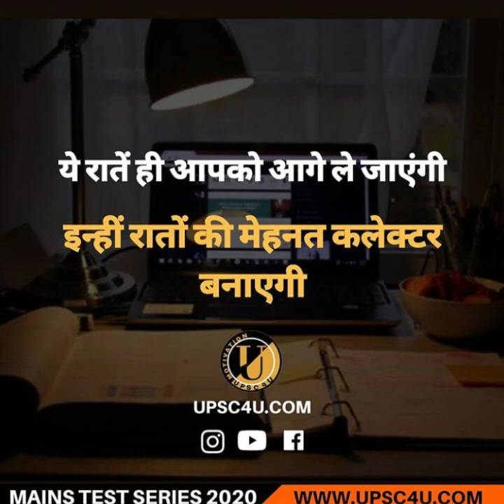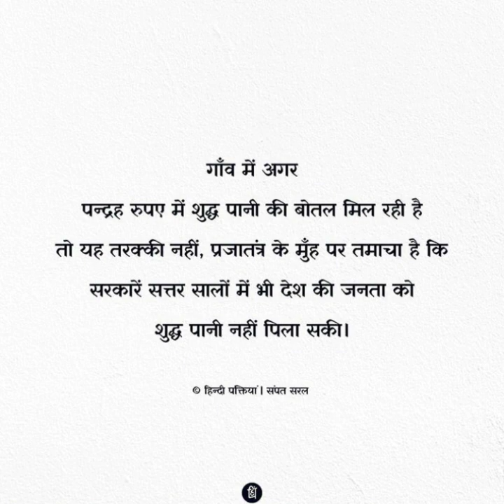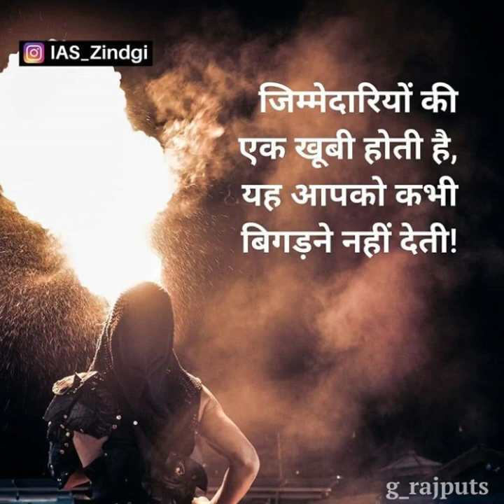UPSC- MULAKAT HOGI❤| LATEST IAS IPS UPSC MOTIVATIONAL STATUS VIDEO SONG | TD UPSC MOTIVATION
UPSC- DEKHTE DEKHTE😍| LATEST IAS IPS UPSC MOTIVATIONAL STATUS VIDEO SONG | TD UPSC MOTIVATION

UPSC KA RANG😌| LATEST IAS IPS UPSC MOTIVATIONAL STATUS VIDEO SONG | TD UPSC MOTIVATION

THODI JAGAH DE DE MUJHE❤| LATEST IAS IPS UPSC MOTIVATIONAL STATUS VIDEO SONG | TD UPSC MOTIVATION

UPSC- EK SAHARA😍| LATEST IAS IPS UPSC MOTIVATIONAL STATUS VIDEO SONG | TD UPSC MOTIVATION

UPSC-LAMBA SAFAR😍| LATEST IAS IPS UPSC MOTIVATIONAL STATUS VIDEO SONG | TD UPSC MOTIVATION

UPSC-NA CHAIN SE JEENE DEGI😍| LATEST IAS IPS UPSC MOTIVATION STATUS VIDEO SONG | TD UPSC MOTIVATION

UPSC-PYAAR HAI❤| LATEST IAS IPS UPSC MOTIVATIONAL STATUS VIDEO SONG | TD UPSC MOTIVATION

UPSC - LAD JANA😌| LATEST IAS IPS UPSC MOTIVATIONAL STATUS VIDEO SONG | TD UPSC MOTIVATION

UPSC-HAIRAN HU MAI😌| LATEST IAS IPS UPSC MOTIVATIONAL STATUS VIDEO SONG | TD UPSC MOTIVATION

UPSC-TERA NAAM❤| LATEST IAS IPS UPSC MOTIVATIONAL STATUS VIDEO SONG | TD UPSC MOTIVATION

UPSC-DHAL JAU MAIN😍| LATEST IAS IPS UPSC MOTIVATIONAL STATUS VIDEO SONG | TD UPSC MOTIVATION

UPSC-EK NASHA😍| LATEST IAS IPS UPSC MOTIVATIONAL STATUS VIDEO SONG | TD UPSC MOTIVATION

UPSC- PAHLE KABHI😌| LATEST IAS IPS UPSC MOTIVATIONAL STATUS VIDEO SONG | TD UPSC MOTIVATION

UPSC- CHAHTA HU TUJHE❤| LATEST IAS IPS UPSC MOTIVATIONAL STATUS VIDEO SONG | TD UPSC MOTIVATION

UPSC- SAMBHALO MUJHKO😍| LATEST IAS IPS UPSC MOTIVATIONAL STATUS VIDEO SONG | TD UPSC MOTIVATION

UPSC-TERE NAAL HI REHNA JI😍| LATEST IAS IPS UPSC MOTIVATIONAL VIDEO | TD UPSC MOTIVATION

UPSC- EK RAASTA😍| LATEST IAS IPS UPSC MOTIVATIONAL STATUS VIDEO SONG | TD UPSC MOTIVATION

UPSC - EK MANJAR😌| LATEST IAS IPS UPSC MOTIVATIONAL STATUS VIDEO SONG | TD UPSC MOTIVATION

UPSC- EK ANDAAZ With India waale❤| IAS IPS UPSC MOTIVATIONAL STATUS VIDEO SONG | TD UPSC MOTIVATION

Mere Lakshya Se Nazar Nahi Hatti😍| Best IAS IPS UPSC MOTIVATIONAL STATUS VIDEO | TD UPSC MOTIVATION

DARD-AE-UPSC😍| LATEST IAS IPS UPSC MOTIVATIONAL STATUS VIDEO SONG | TD UPSC MOTIVATION

UPSC - KARUNGA MAIN😌| LATEST IAS IPS UPSC MOTIVATIONAL STATUS VIDEO SONG | TD UPSC MOTIVATION

Ladke Bhi Rote Hain | Har Ladka Kutta Nhi Hota By @Arunendra7 | men Empowerment | TD UPSC MOTIVATION

UPSC - TERE BINA😔| LATEST IAS IPS UPSC MOTIVATIONAL STATUS VIDEO SONG | TD UPSC MOTIVATION

BEROZGAAR ANTHEM😌| HAR BEROZGAAR KE DIL KI KAHANI BY MAGADHI BOYS | TD UPSC MOTIVATION

UPSC SSC ENGINEERING UNEMPLOYMENT MOTIVATONAL VIDEO BY @arunendra7 | TD UPSC MOTIVATION

UPSC - HAI WAHI😍| LATEST IAS IPS UPSC MOTIVATIONAL STATUS VIDEO SONG | TD UPSC MOTIVATION

UPSC- MERA DIL❤| LATEST IAS IPS UPSC MOTIVATIONAL STATUS VIDEO SONG | TD UPSC MOTIVATION

Zindagi Me Kabhi Kisi Ko Dokha Mat Dena | Arunendra Kumar | IAS IPS Motivation | TD UPSC Motivation

UPSC DHEERE DHEERE SE KAAT RHI H😌| LATEST IAS IPS MOTIVATION STATUS VIDEO SONG | TD UPSC MOTIVATION

SSC UPSC Nibba Nibbi Ka Pyaar Aur Sabka Katega🤣 | Arunendra Kumar | Pyaar UPSC Aur Break Up

SUN MERI SEHZADI❤| LATEST IAS IPS MOTIVATIONAL STATUS VIDEO SONG | TD UPSC MOTIVATION

UPSC SE JO PYAAR KAREGA 😍| LATEST IAS IPS MOTIVATIONAL STATUS VIDEO SONG | TD UPSC MOTIVATION

Plzz bhai log khoob saara pyaar do video